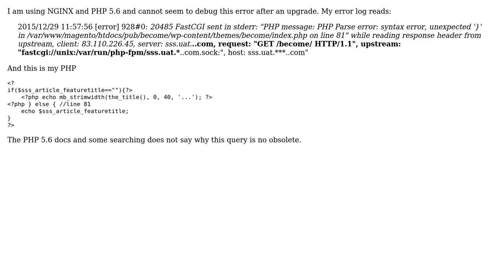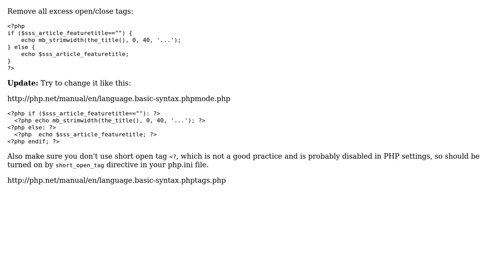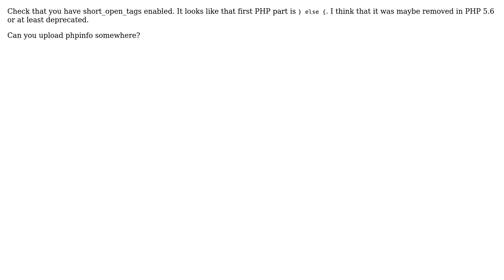PHP 5.6 parse error using Nginx and FastCGI (2 Solutions!!)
PHP 5.6 parse error using Nginx and FastCGI

With thanks & praise to God, and with thanks to the many people who have made this project possible! | Content (except music & images) licensed under CC BY-SA | Music | Images & others | With thanks to user TheBlackBenzKid user martin.malek user Andrii and the Stack Exchange Network Trademarks are property of their respective owners. You are responsible for your own actions.